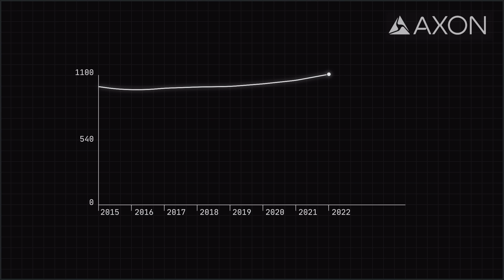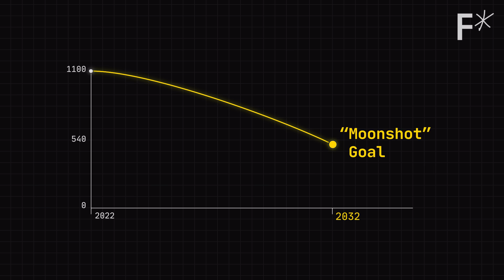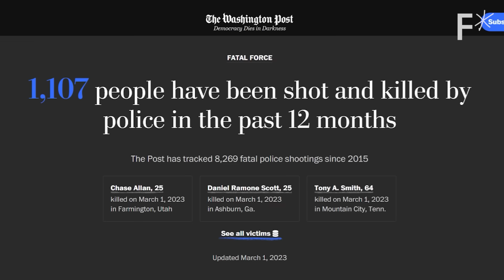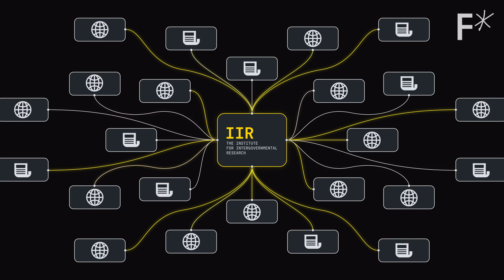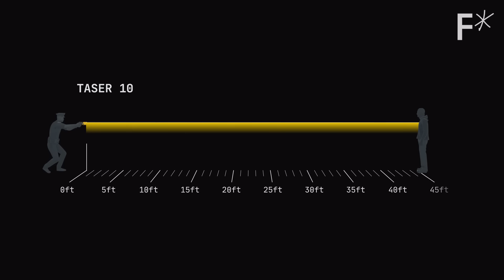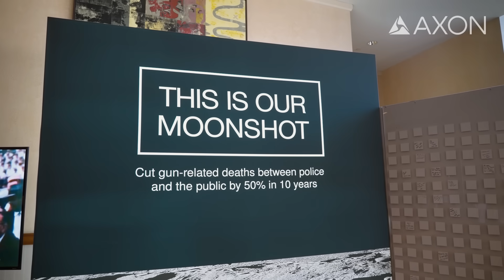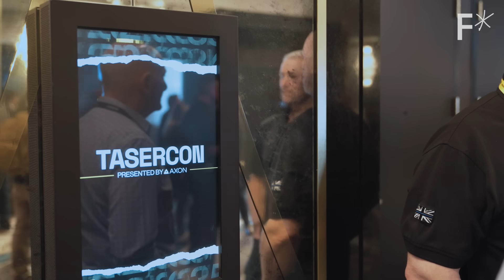Can this tech cut police-public shootings by 50%?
A coalition of police, elected officials, community members, and public safety tech company Axon is aiming to cut gun deaths between police and public by 50%.

Axon, the company that makes and sells TASER energy weapons, has an ambitious goal: cut gun-related deaths between police and the public by 50% in 10 years. The company is betting that better, less-than-lethal weapons can contribute to achieving this “moonshot” goal. With smart data and sophisticated training programs to support the technology, Axon is on a mission to bring law enforcement and community stakeholders together and create meaningful change.

One important component of the plan is the new tech itself–the TASER 10.  As the latest iteration of Axon’s signature device, the TASER 10 has a range of 45 feet, comes with 10 probes, and deploys  probes with a higher velocity than previous models. The goal is to give police a reliable, non-lethal tool to incapacitate subjects and provide another option to help de-escalate dangerous situations.

Still, as Axon CEO and Founder Rick Smith told Freethink, technology alone can’t solve a problem as big as gun violence between police and the public. It will also require training, policy, oversight, and public acceptance.